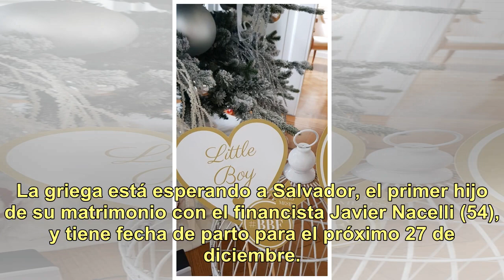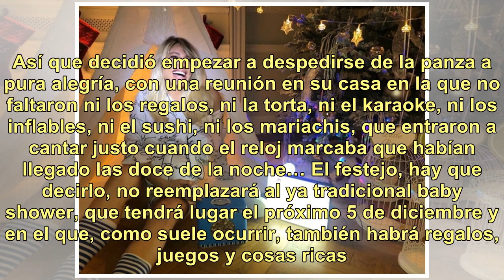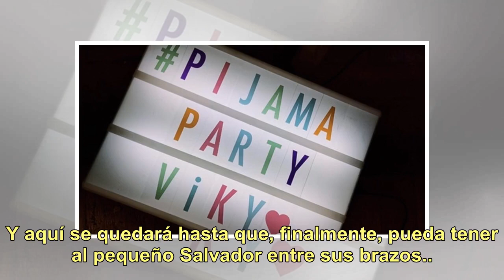Vicky Xipolitakis recibió su último mes de embarazo con un pijama party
Comenzó la cuenta regresiva para Vicky Xipolitakis (32), quien ayer a la medianoche entró a su último mes de embarazo y decidió festejarlo de una manera muy especial. ¿Cómo? Haciendo un pijama party con todos sus amigos. La griega está esperando a Salvador, el primer hijo de su matrimonio con el fin...